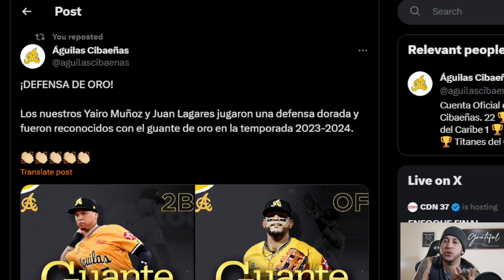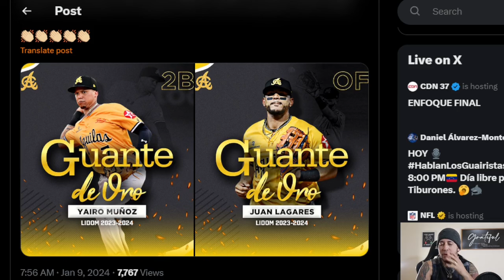JUAN LAGARES Y YAIRO MUNOZ GANAN GUANTE DE ORO EN LA TEMPORADA 2023-2024 DE LIDOM CON LAS AGUILAS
Las Águilas Cibaeñas es un equipo de béisbol profesional de la Liga de Béisbol Profesional de la República Dominicana (LIDOM), con sede en Santiago, en la región norte del Cibao. Fundado en 1933, el equipo ha ganado 6 Series del Caribe y 22 títulos nacionales.

El equipo es popular entre los fanáticos del béisbol dominicano por la frase: “La Leña Está Aquí”, y Águilas Cibaeñas se ha ganado el apodo de “Las Cuyayas” y “Los Mameyes”. Estos apodos hacen referencia a la mascota del equipo y al clásico color amarillo que usa el equipo en su uniforme oficial.

Las Águilas Cibaeñas ganaron el último partido de la serie en su estadio local, el Estadio Cibao, por marcador de 2-1. Mendy López y Rafael Furcal conectaron jonrones en el juego. Furcal, conocido popularmente como “Furcalazo”, selló el juego con su jonrón en la octava entrada.

El Estadio Cibao recibe el apodo de “Valle de la Muerte” y muchos fanáticos lo consideran el estadio más intimidante para el otro equipo del país o incluso de todo el Caribe. El Estadio Cibao es conocido como el estadio más ruidoso y feliz del Caribe. Históricamente las Águilas Cibaeñas se han desempeñado mucho mejor en casa que fuera de casa.

Las Águilas Cibaeñas tienen más exjugadores en las Grandes Ligas de Béisbol que cualquier otro equipo dominicano. Algunos jugadores actuales de la MLB que jugaron con Águilas Cibaeñas incluyen a Edwin Encarnación, Carlos Martínez, José Reyes, Jonathan Villar, Carlos Gómez, Juan Lagares, Dellin Betances, Bartolo Colón, Wandy Rodríguez, Melky Cabrera, Danny Santana, Yoenis Céspedes, Starling Marte, Brandon Moss y el actual mánager de los Cleveland Guardians, Terry Francona.

Los Boston Red Sox fueron establecidos en 1901 como uno de los ocho equipos fundadores de la Liga Americana.
Originalmente conocidos como los Boston Americans, el equipo cambió su nombre a Red Sox en 1908.
Los Red Sox disfrutaron del éxito en los primeros años, ganando la primera Serie Mundial moderna en 1903 contra los Pittsburgh Pirates

En 1918, los Red Sox ganaron su quinto título de la Serie Mundial con el destacado lanzador Babe Ruth.
Sin embargo, dificultades financieras llevaron al equipo a vender a Ruth a los New York Yankees en 1919, comenzando la infame "Maldición del Bambino".
Los Red Sox experimentaron una sequía de campeonatos que duró hasta 2004

La maldición finalmente terminó en 2004 cuando los Red Sox ganaron la Serie Mundial, barriendo a los St. Louis Cardinals.
El equipo, liderado por jugadores como Manny Ramírez, David Ortiz y Pedro Martínez